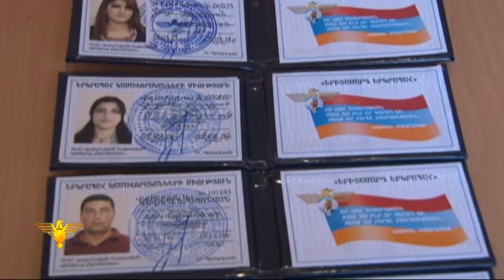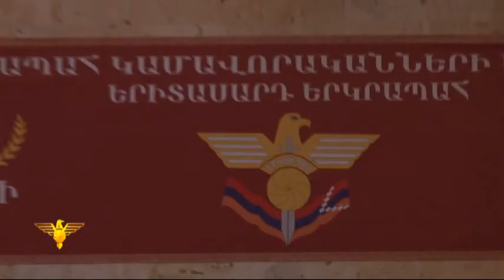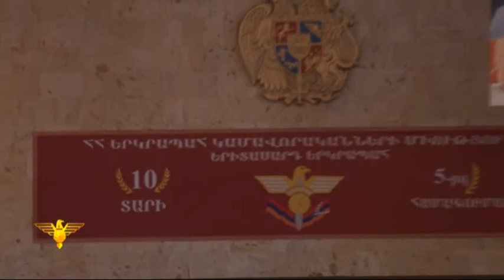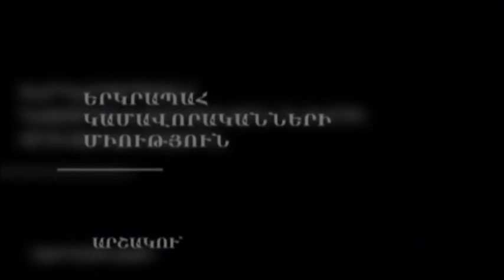«Մեր հաղթանակը» 21.12.2014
ԵԿՄ «Մեր հաղթանակը» հաղորդաշարի 2014թ. դեկտեմբերի 21-ի թողարկումը՝ հեռարձակված ԱՐ հեռուստաընկերությամբ։